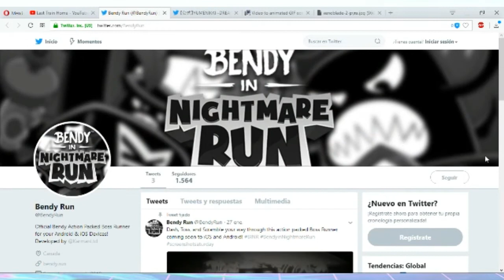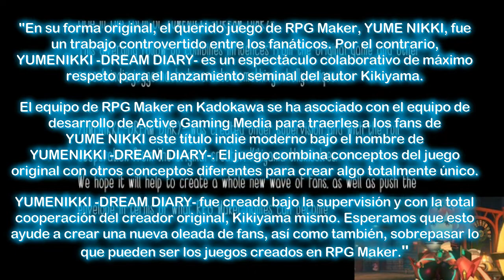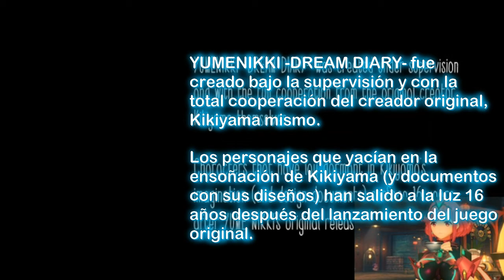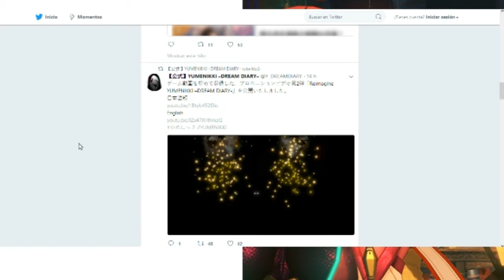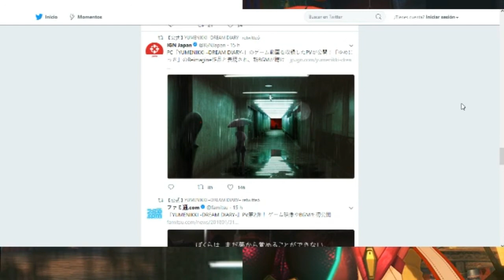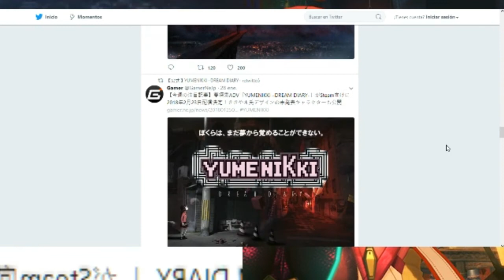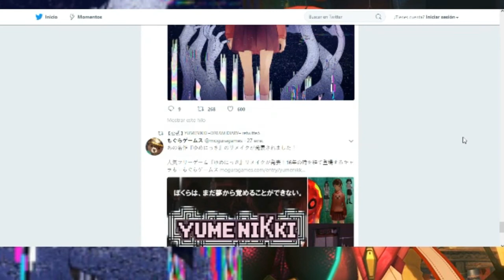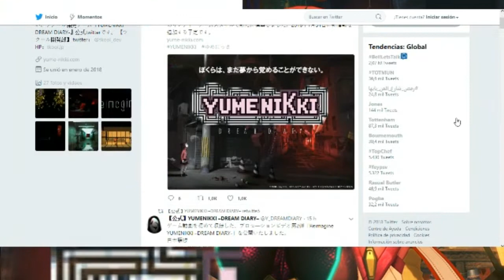Ukato & Feli-chan reaccionan a: YUMENIKKI -DREAM DIARY- + BENDY'S NIGHTMARE RUN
Como el título lo dice, hoy veremos un sneak peak (un pequeño vistazo) al juego que theMeatly está desarrollando para celulares: "Bendy's Nightmare Run". Y no solo eso, sino que les traemos nuestra reacción al primer tráiler oficial de YUMENIKKI -DREAM DIARY-!!!

- Dark Felicia -